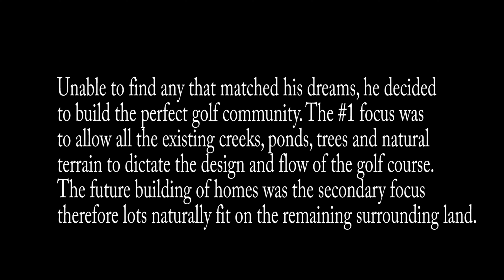Why Vista Valley CC Is So Special 4K HD Cinemaphotography Drone Film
This film shows why Vista Valley Country Club is so special. This hidden jewel was started by a man passionate about playing golf without being surrounded by noisy track homes. Unable to find any that match his dreams, he developed VVCC focused on allowing the existing ponds, creeks and trees to dictate the natural flow of the design. This natural approach allows the final design to be the result of the existing environment rather than starting with a bulldozer which is the primary goal of most golf course developers. Their focus is #1, how many homes can be built on the land and #2, is how to design a golf course on the remaining land surrounding all the track homes. This is why most courses you play in California do not feel natural because the fairways are zigzagging down and around rows of track homes.